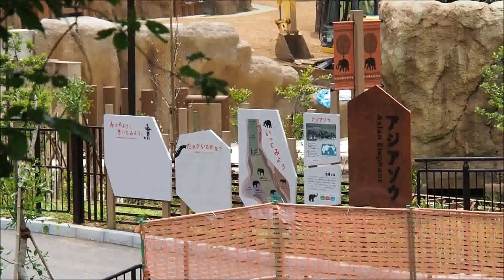多摩動物公園散歩 2021年6月22日 Tama Zoo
他の動物動画は